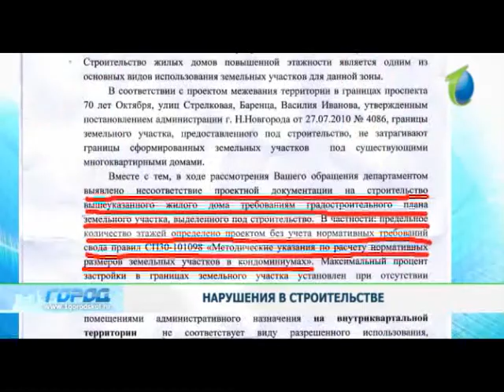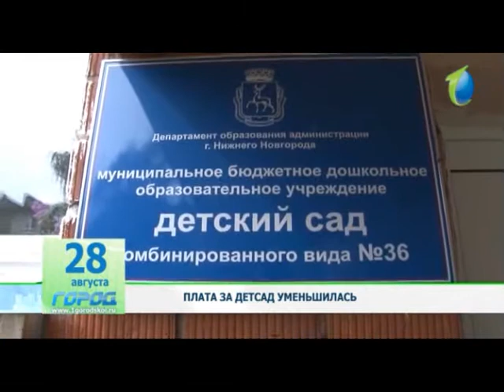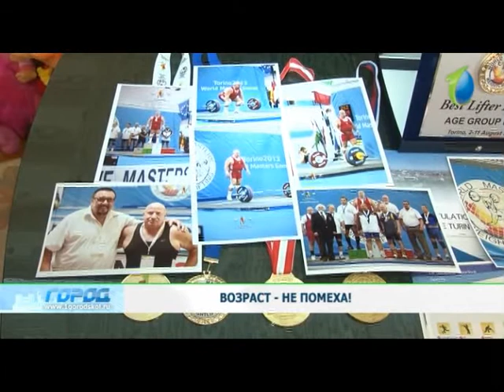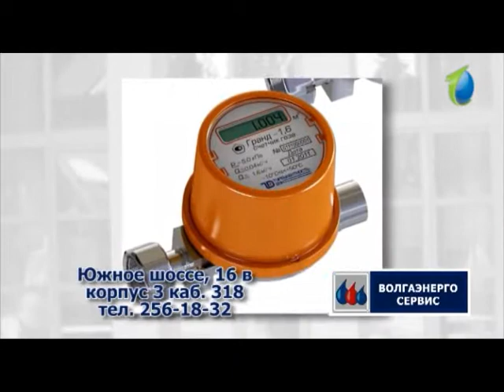Служба новостей "Город" от 28.08.13